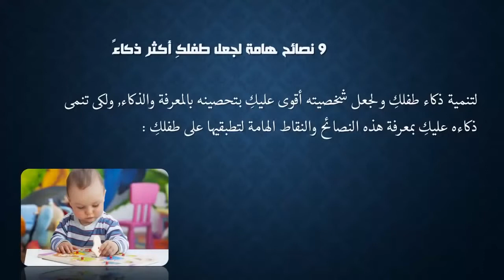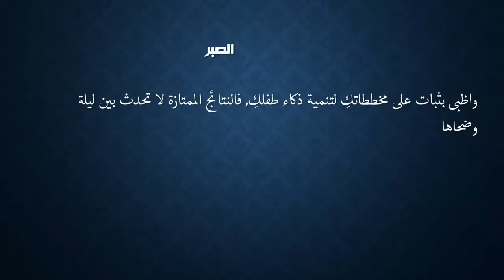9 نصائح هامة لجعل طفلكِ أكثر ذكاءً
لتنمية ذكاء طفلكِ ولجعل شخصيته أقوى عليكِ بتحصينه بالمعرفة والذكاء, ولكى تنمى ذكاءه عليكِ بمعرفة هذه النصائح والنقاط الهامة لتطبقيها على طفلكِ :